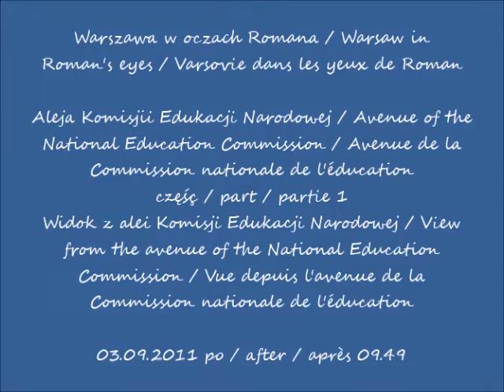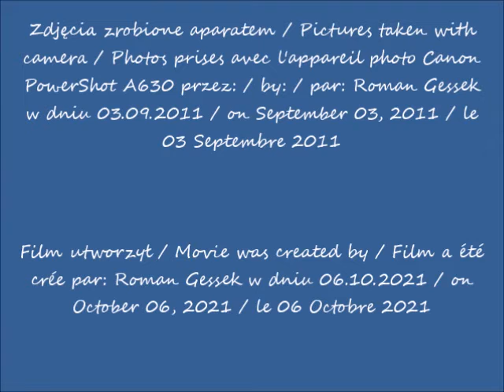2021 10 06 03 09 2011 Warszawa w oczach Romana Aleja Komisjii Edukacji Narodowej cz 1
Aleja Komisjii Edukacji Narodowej / Avenue of the National Education Commission / Avenue de la Commission nationale de l'éducation
Widok z alei Komisji Edukacji Narodowej / View from the avenue of the National Education Commission / Vue depuis l'avenue de la Commission nationale de l'éducation
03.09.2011 po / after / après 09.49